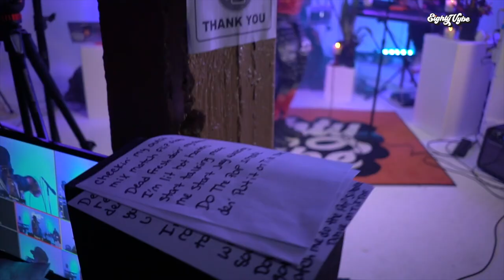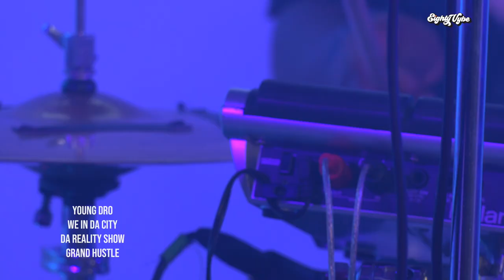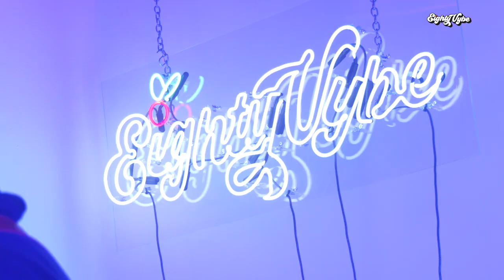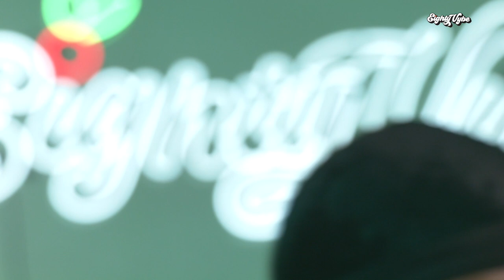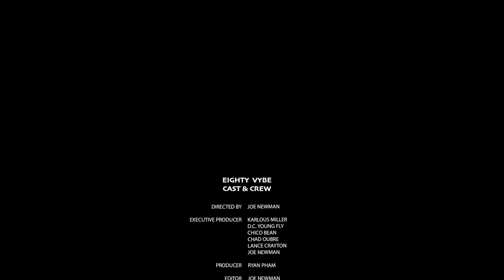Young Dro - Eighty Vybe "Tik Tok" "FDB" "We In The City" "Shoulder Lean"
Hustle Gang's Young Dro comes through Eighty Vybe to perform his new hit single "Tik Tok" and he performs a few of the hits we've come to know and love with the EightyVybe house band "Bando." Plus, Tipsy ray's got a drink recipe to add some creativity to your sippin - all inspired by Young Dro. Karlous and Chico Bean drop some of the coldest freestyles along the way!